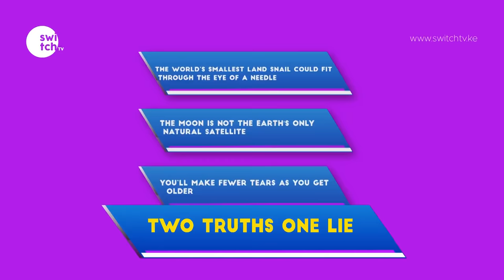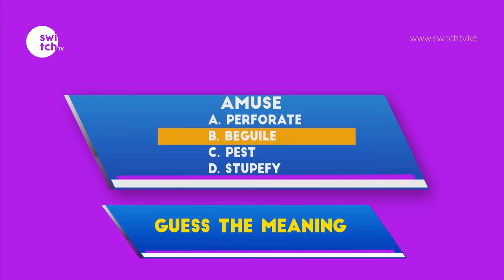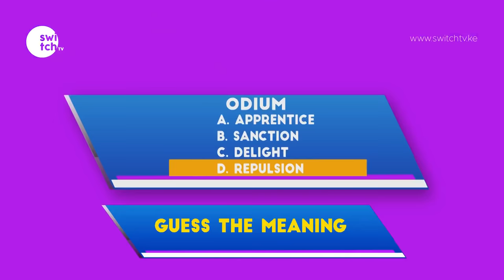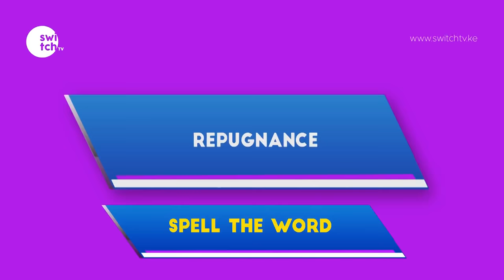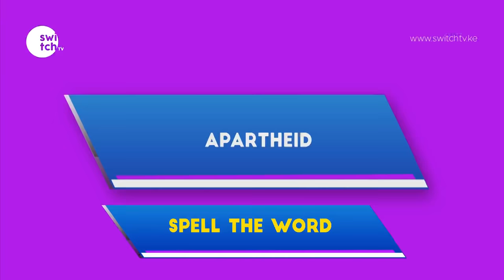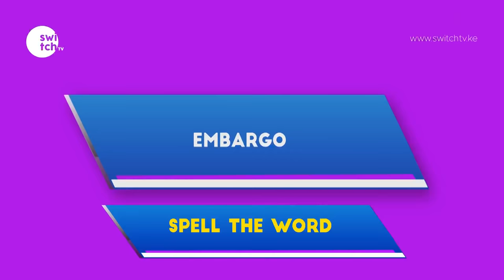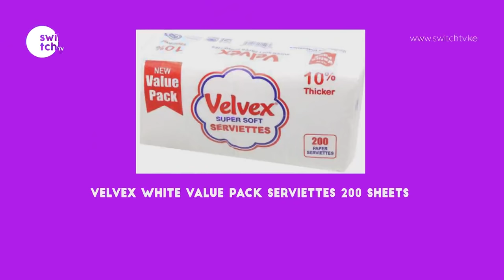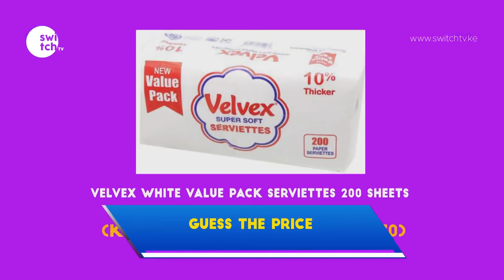Who are the 4 group members of Ethics? - Quiz show